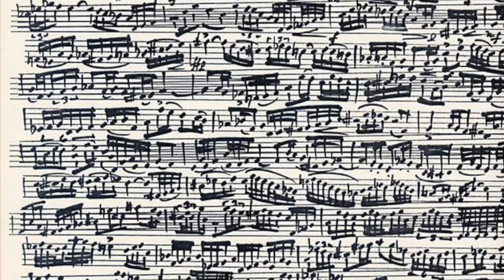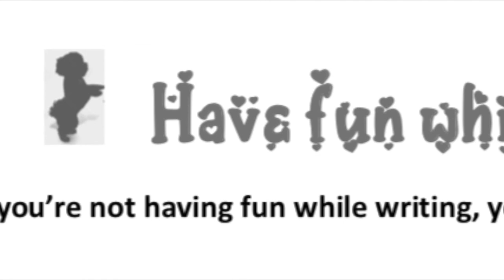Adventures In Arranging - Dr. RICHARD NILES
“A must read for arrangers and orchestrators in modern recorded music.  This is a text book that should be in the libraries of every college music department in the world!“   TONY VISCONTI (Arranger/Producer David Bowie)

Composer/Arranger/Songwriter/Producer Dr. Richard Niles has had musical adventures with the world’s most acclaimed artists. He has written “a textbook that is witty, informative, packed with insights into Niles’ arranging methods!” JOHN ALTMAN (Emmy & BAFTA Winning Composer/Arranger)

“A must for every aspiring arranger and a very useful resource for anyone already advanced in this field.”  CHRIS WALDEN (5x Grammy Nominated Composer/arranger)

✅ Check our channel's official online shop for great & exclusive memorabilia

Richard Niles' Books:
Just released and best-sellers:
✅ Piano Grooves: Keyboard Rhythms in Jazz, Pop, Funk, Latin, and More!
✅ How to Be an Employable Musician
✅ What Is Melody?
✅ The Invisible Artist
✅ Adventures in Arranging
✅ Songwriting Notebook: Manuscript & lined paper for Music & Lyrics